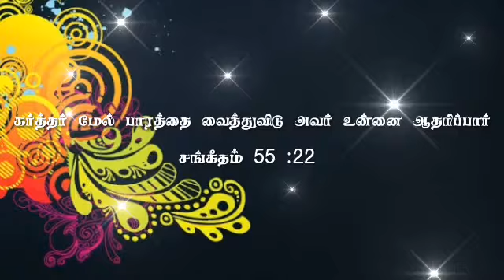Today's god words episode 55 | please subscribe my channel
Comments 📃

Amen